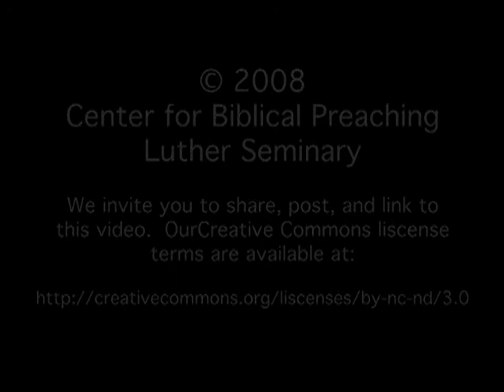Preaching Moment 132: Melinda Quivik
Quivik talks about seeing worship as the center of the church's life